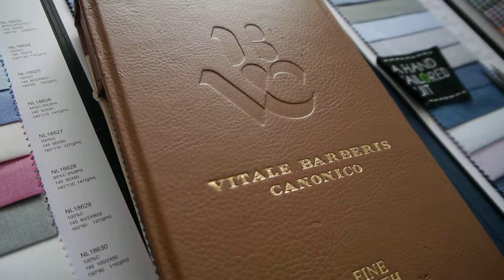Vitale Barberis Canonico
Italian Luxury Cloth Merchant